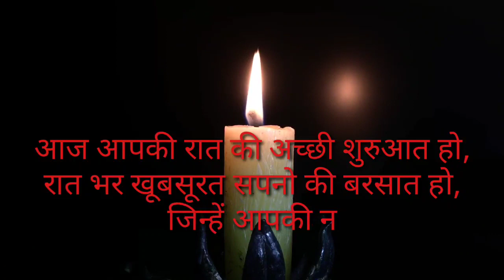video top search result🙏🏾 to get more video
HERE YOU CAN GET FUNNY,MOTIVATIONAL,PUBG FREEFIRE VIDEO.
unofficial account